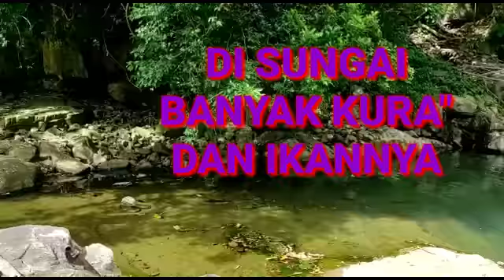DI SUNGAI#BANYAK#KURA" DAN IKANNYA#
Di sungai banyak kura2 dan ikannya